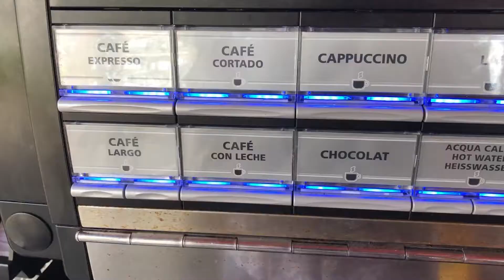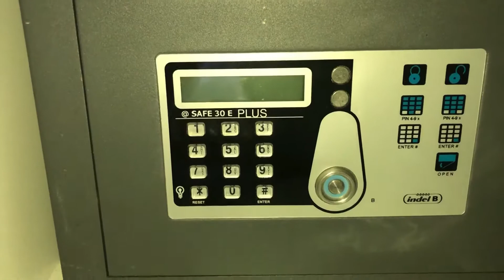Attempting to Kitesurf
okay so tbh i spent half my day sleeping and the other half being given the most basic form of kitesurfing lessons tomorrow will actually be an entertaining day guaranteed !!